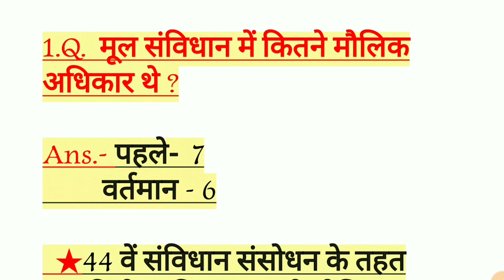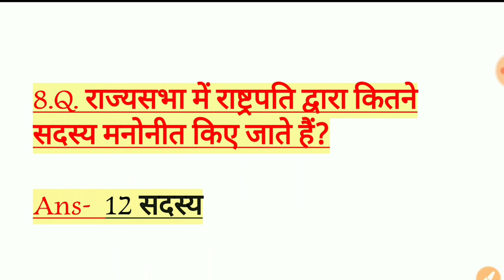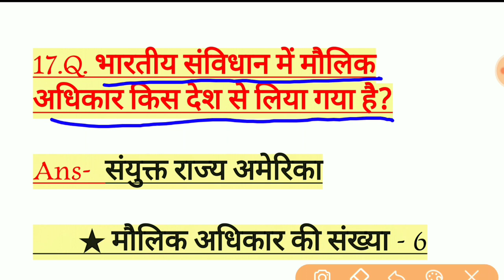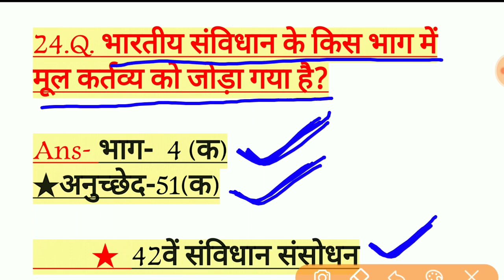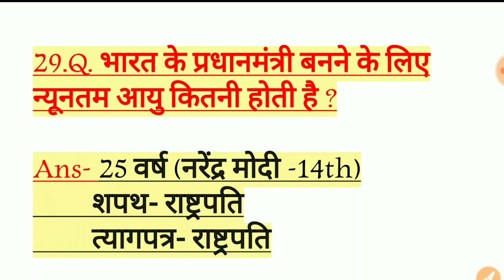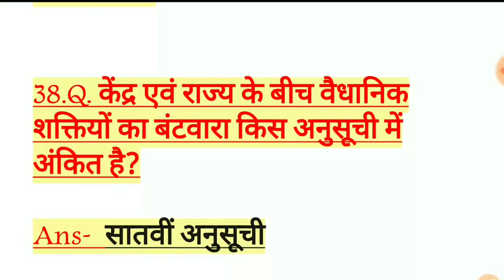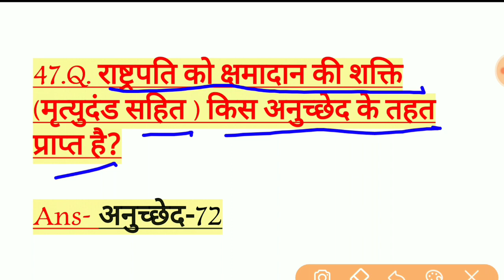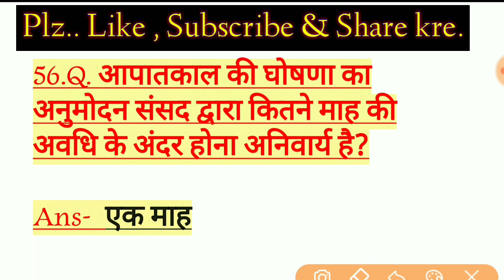संविधान से संबंधित महत्वपूर्ण प्रश्न||यहाँ से बार बार Exams में पूछे जाते हैं।।RPF ,SSC ,BANK ETC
Dear Friends , मैने इस Video में संविधान से संबंधित जानकारी दी है। मुझे आशा है कि आपको इस Video बहुत Help करेगी।